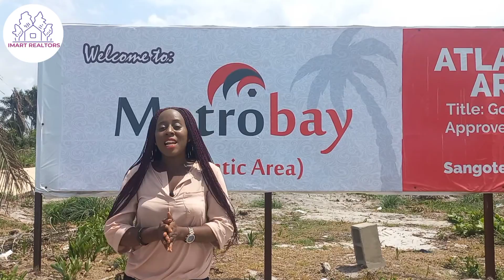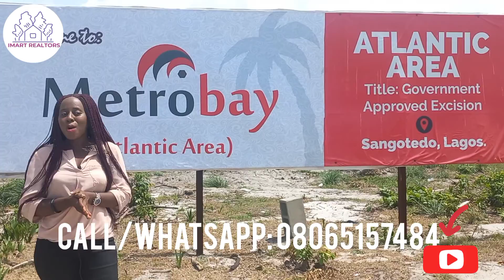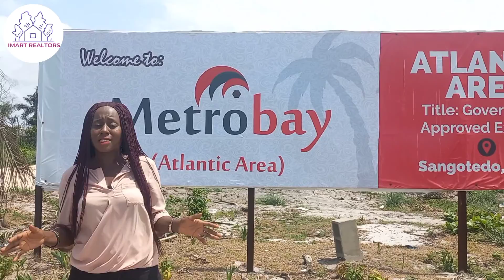Land For Sale In Lagos Island. Affordable Beachfront Property In Lagos. N4.5M Per Plot. Metrobay.